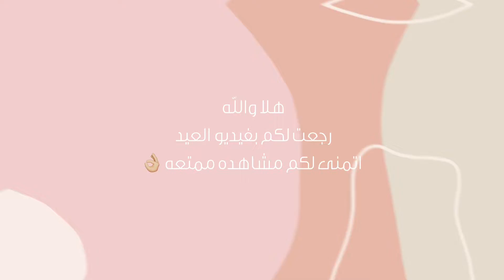فلوق عيد الفطر 2022 Eid Vlog ✨🌙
هلا والله ومرحبابكم  ف قناتي 🎬✨
في هالفيديو صورت لكم مقتطفات من فعالياتنا في العيد   . . . اتمنئ لكم مشاهده ممتعه ! وكل عام وانتو بخير ♥️